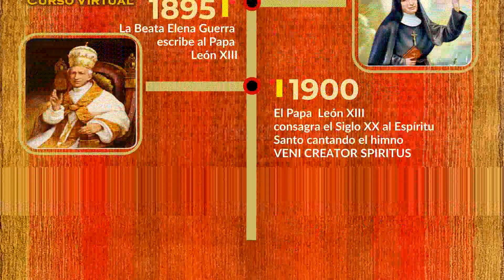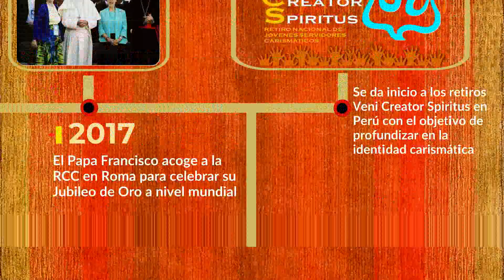VENI CREATOR SPIRITUS VIRTUAL / TEMA 13: PALABRA DE CONOCIMIENTO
¿Qué es el Don de Palabra de Conocimiento?🤔📚🥰

Continuamos con el siguiente tema: “DON DE PALABRA DE CONOCIMIENTO“ con la participación del Padre Carlos Castaño Arango –SES, asesor de la Renovación Carismática Católica de Colombia y de los Jóvenes de la Región Bolivariana.

El Don de Palabra de Conocimiento es una revelación sobrenatural de algo que Dios conoce. No depende de la información, del bagaje cultural, no es filosofía o teología, sino que es un don gratuito del Espíritu Santo🕊️. Es el carisma por el cual el Espíritu Santo revela una situación, un hecho o un recuerdo relativo a los acontecimientos pasados o presentes.